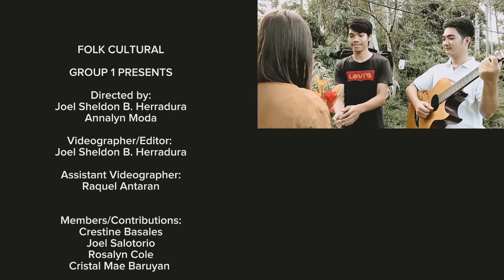Folk Culture Roleplay Tinikling, Harana, Salo-Salo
Students of Davao del Sur State College (DSSC)  taking of BS in Development Communication

Subject: Philippine Culture
Group 1 PRESENTS (Role Play)
BSDC-4th year

Joel Sheldon Herradura
Annalyn Moda
Crestine Basales
Cristal Mae Baruyan
Joel Solatorio
Raquel Antaran
Rosalyn Cole